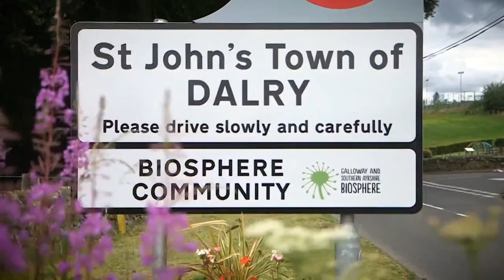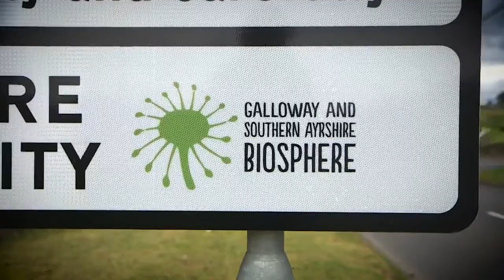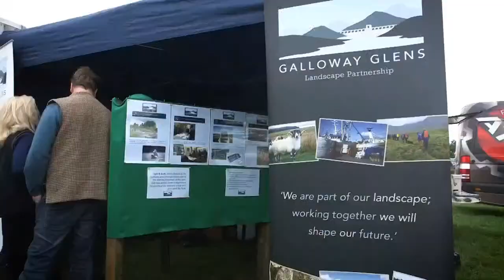Ed Forrest & Joan Mitchell || The Biosphere Revolution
What is a Biosphere Reserve? Why are there now more than 700 in the world? And how can they benefit some of our planet’s most fragile habitats and the humans who inhabit them? Joan Mitchell, chair of Galloway and Southern Ayrshire UNESCO Biosphere, and coordinator Ed Forrest, discuss the history of the movement, the ideas behind it, and how our own biosphere works in practice. In conversation with former BBC science correspondent Ken Macdonald.